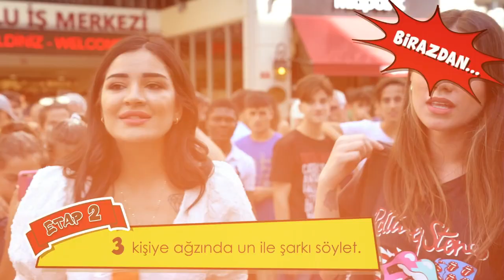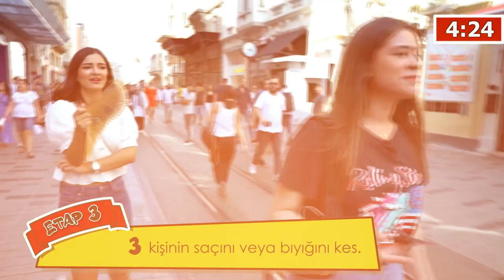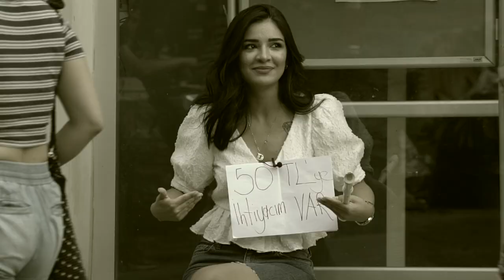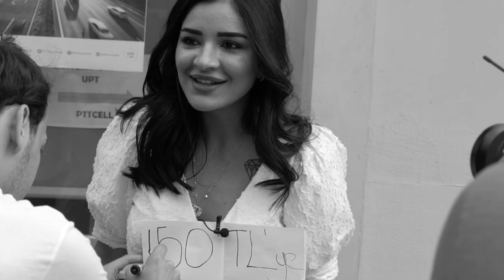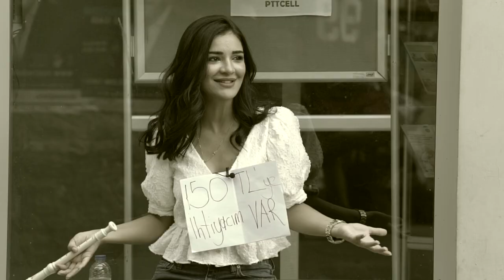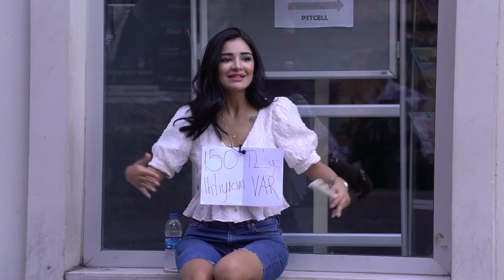DİDEM EZGİ AKIN: GİZEM DİNİBÜTÜNOĞLU İLE TAKSİM'DE FLÜT ÇALARAK 150 TL TOPLADIK !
Gardrop Savaşı'ndan beri arkadaşım olan Gizem Dinibütünoğlu ile Taksim'de inanılmaz bir gün geçirdik. Birbirimize meydan okuduğumuz bu videoda bir çok zorlu challange yaptık.